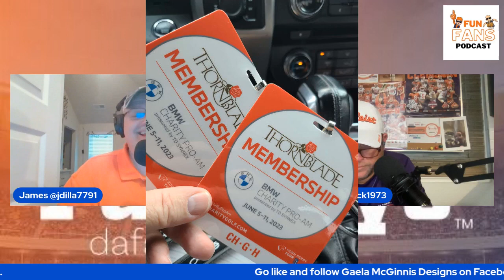Fun Fans Podcast Summer s Favorite Sport with Brooke McCubbin!!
On this episode, Bailey and James talk about the best sport of summer...golf! Or is it baseball? Our guest, Clemson softball pitcher, Brooke McCubbin may say neither!! Find out!! With clips from the BMW Pro-Am, discussion of the LIV and PGA merger, and more!!